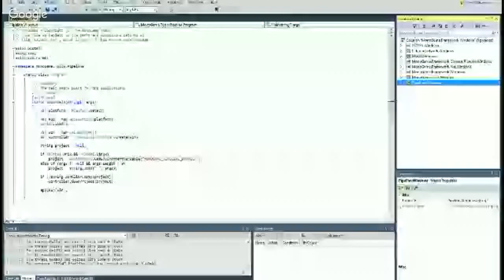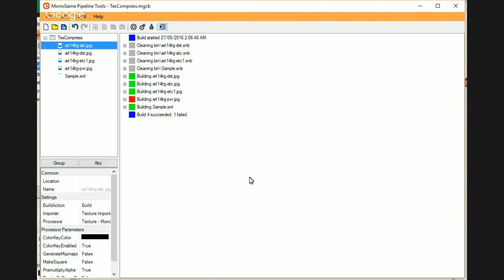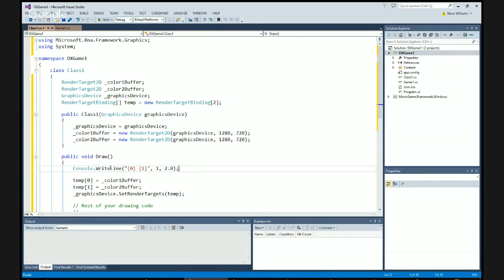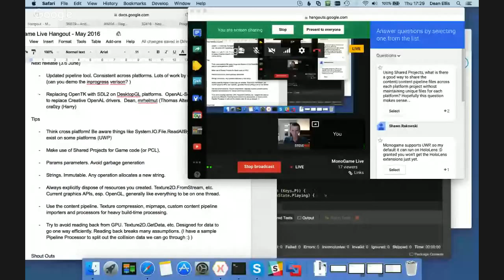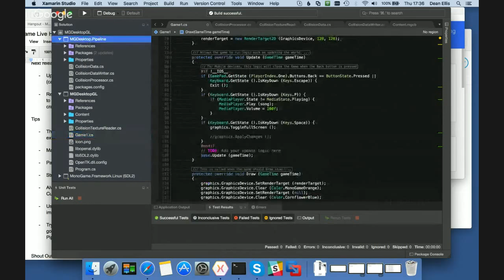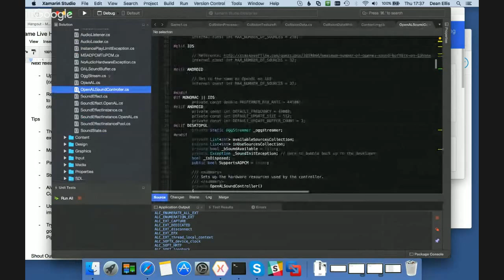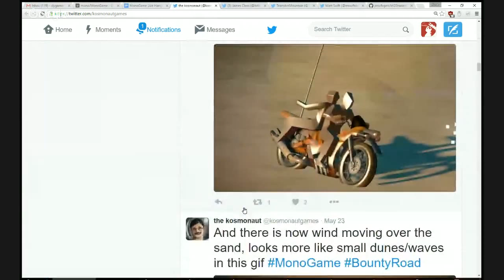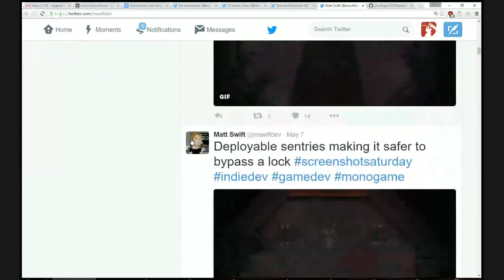MonoGame Live #3: Best Practices, Content Pipeline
Hangout with some of the MonoGame core Contributors and Guests!

This months topics

- Best Practices for cross platform game development
- The Content Pipeline (if there is time)
- Questions

Links